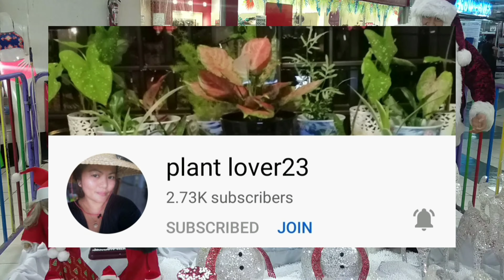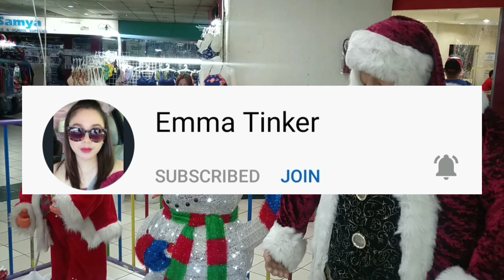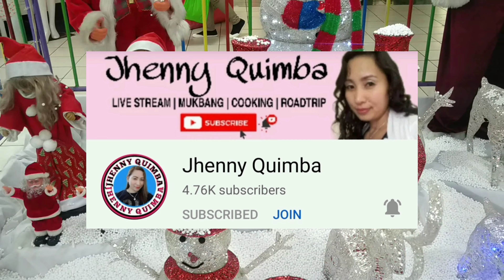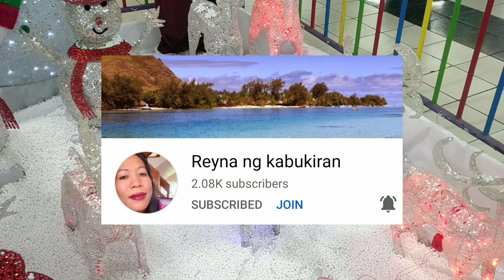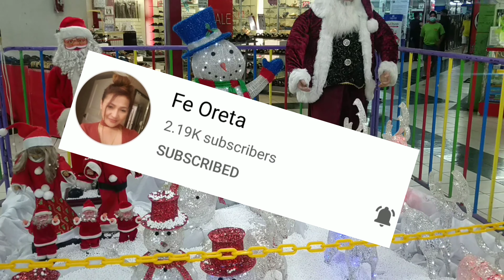Mall Train Ride 2021 : Buhay Maynila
Dahil hindi ako nakasakay sa train ride nung bata ako, sinubukan ko sumakay na mag-isa lang ako. Napakabiis lang pala ng ikot . Bale tatlong beses umikot ang train.